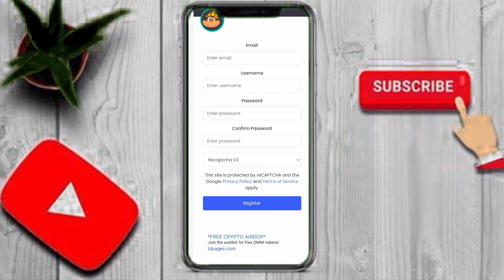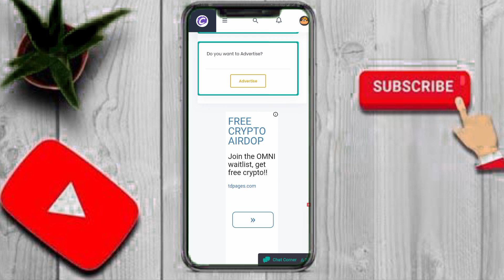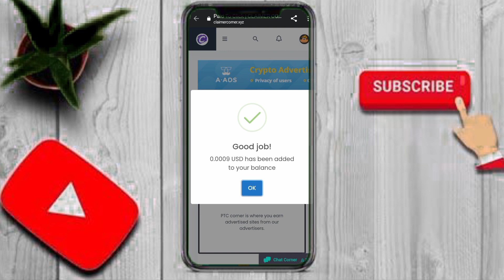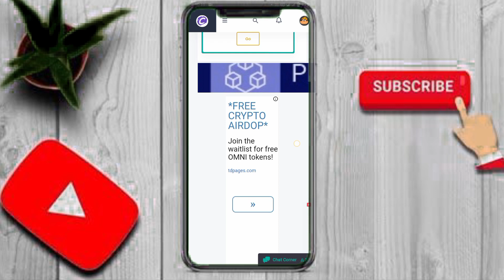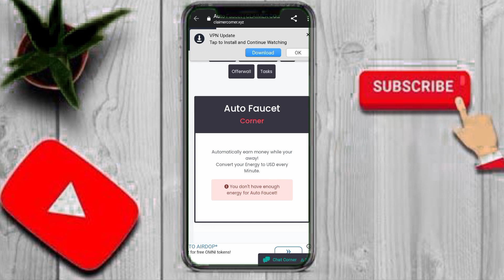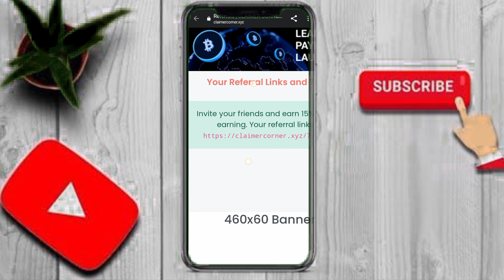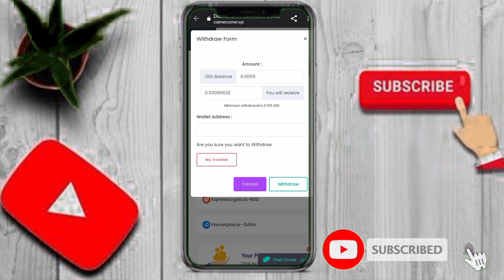How to earn money online in pakistan without investment || earninng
pakalitechnical

Is video me bataya gaya hy k ap kis tarah adds wath kr k or kuch or tasks complete kr k earning kr skty hy.

online earning
online earning app
earning app